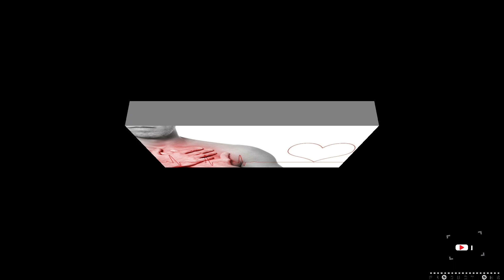ಕೆ.ಎಸ್.ಅಶ್ವಥ್ ರ ಪಾತ್ರಗಳು ಜೀವನಕ್ಕೆ ಹೇಗೆ ಮಾದರಿಯಾಗಿದೆ? | K.S. Ashwath Life Revisiting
*ನಮ್ಮ  YouTube  ಚಾನೆಲ್ ಗೆ ಸಬ್ಸ್ ಕ್ರೈಬ್ ಆದಂತಹ ಪ್ರತಿಯೊಬ್ಬರಿಗೂ ನಮ್ಮ ಮನಸ್ಫೂರ್ವಕ ಧನ್ಯವಾದಗಳು🙏*

K.S. Ashwath  is a Versatile Actor of kannada Film Industry, well known personality who inspired lot of people through his cinemas, this is just a small tribute from amazing productions to revisit his cinema life to know the importance and impact  of his films on all of us

Kannada kalaa gange is a unique series of Revisiting the Renowned Personalities of kannada film industry who contributed a lot to the indian film industry and society by  their films, which helped common man to undestand and inculcate the best qualities for their life and make their life better.

Kindly watch this full video